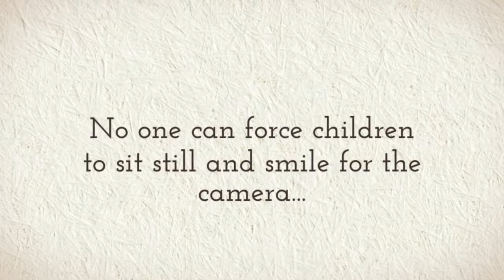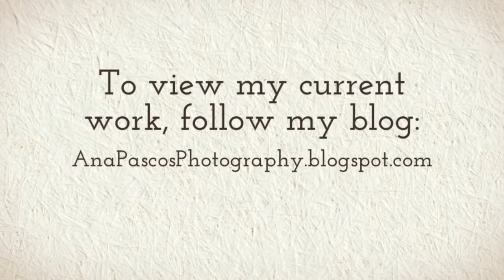Toronto Baby Photographer